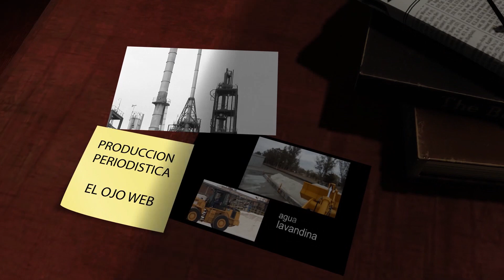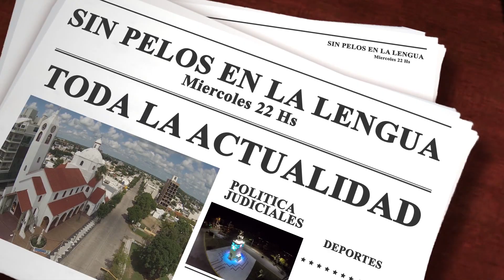SIN PELOS EN LA LENGUA 22 DE ABRIL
Temas:

Imputación  los directivos de ls Clínica Privada Modelo
Federación Agraria, entrega de semillas y polémica
Trabajadores del Hospital Zonal
Incendios de viviviendas en Santa Rosa
Daniel Pobor, propietario de Buona Pizza
Carlos Pajtman, abogado de Exequel Alvarez por el juicio por video conferencia
Comercios minoristas de venta oline
Ordenanza para brindar a funcionar municipales multas o sanciones por no cumplir normas como tapa bocas y nariz o distanciamiento social, entro otras cosas.